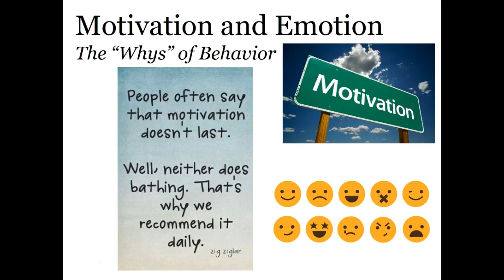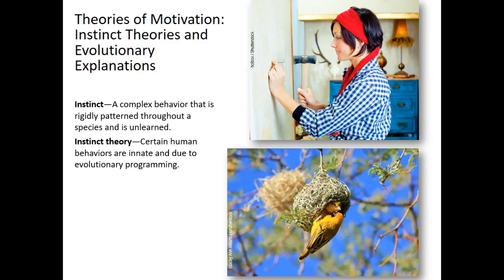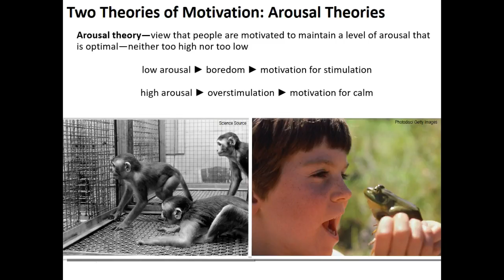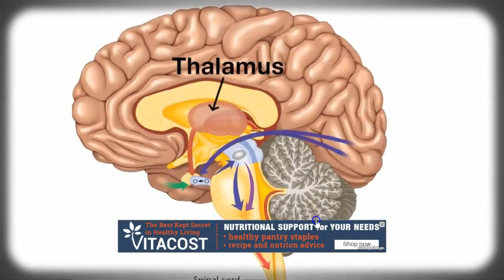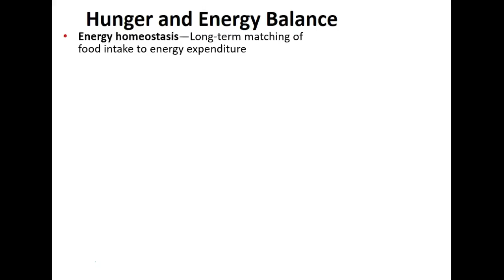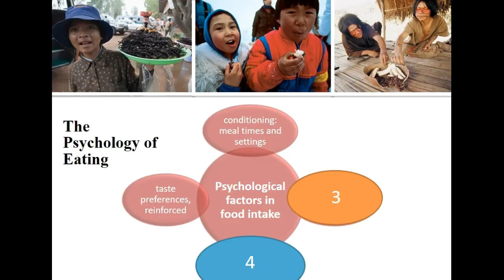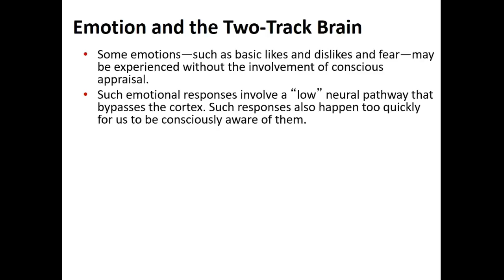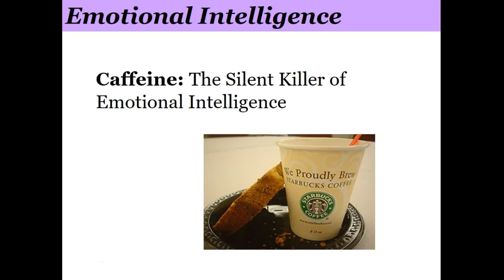Motivation and Emotion- Intro to Psychology